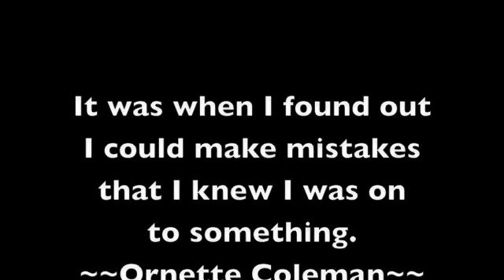Acetate Sheets, Acrylic, or Plexiglass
This was inspired by WhatYouMakeIt1's Corvette acrylic album.  I've worked with Plexiglas in the past so I know how forgiving it is.  Not sure if alcohol will remove spray paint but "Goof Off" or "Goo Gone" will probably work.  Been wanting to give this a try but have been afraid?  You won't be any longer after this video.